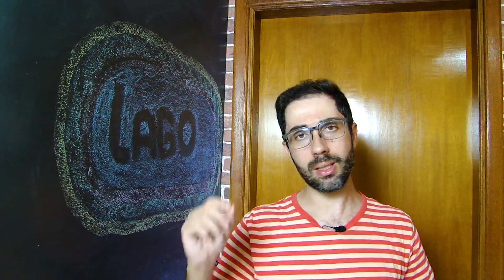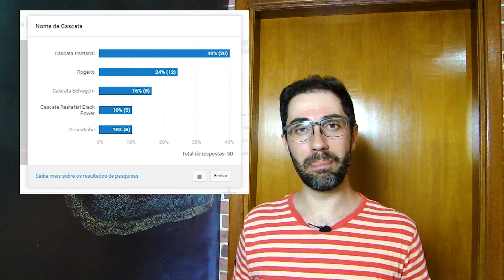Como eu combati as algas do meu Lago da Sacada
Eu apliquei duas técnicas que foram sugeridas por vocês da família Peixes de aquário. E agora é só esperar o resultado.

✅✅ PRODUTOS RECOMENDADOS ✅✅

🐠  Medidor de ph digital para aquários

🐠  Escova magnética para limpeza de aquários

🐠  Anel de alimentação para aquário

🐠  Cascalho de cristal para aquario

🐠  Luz de aquário em led

🐠  Luz de aquário em led coloridas